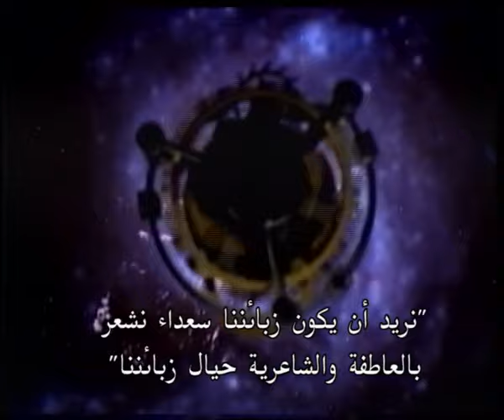Nicolas Hayek | وراء الوجوه - مقابلة مع نيكولا حايك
رائد من روّاد الأعمال اللبنانيين أنقذ بجرأته صناعة الساعات السويسرية. وقد استعادت أمجادها  معه من خلال ساعة "سواتش" (Swatch) التي عمل في ظلّها نحو أربع وعشرين ألف شخص في سبعة وثلاثين بلدًا وما يزيد عن خمسمئة متجر. ويعود الفضل إلى حايك في إعادة هيكلة عدد كبير من شركات الساعات الدولية من خلال شركته الاستشارية. وقد توفي في العام 2010 بعد أن استعاد قطاع الساعات في سويسرا تألقه.

"وراء الوجوه" هو برنامج حواري حققّت حلقاته نجاحاً لافتاً ونسبة مشاهدة عالية. وقد جال ريكاردو كرم العالم، في أوّل إنتاج خاص له، وحرص على اعتماد أسلوب "وجهاً لوجه"، ليتمكّن من الغوص في أعماق ضيوفه واستنباط أفكارهم كي يكشف لجمهوره ما وراء تلك الوجوه.

Nicolas Hayek, the Swiss-Lebanese entrepreneur and creator of Swiss watches, successfully saved the watch industry while it faced difficult circumstances. He was able to revive it through the Swatch watch, employing 24000 people working in 37 countries and in more than 500 shops. In 1963, Hayek established his own management consulting firm, the Zurich-based Hayek Engineering, which successfully advised on the turnarounds of several large European multinationals. He died unexpectedly in June 2010, leaving the Swiss watch industry in its prime.

“Waraa Al Wojooh” is an immensely successful show that featured intimate worldwide interviews. It was both produced and hosted by Ricardo Karam. Adopting the face-to-face formula was a calculated smart move that allowed him to probe his subjects in greater depth.